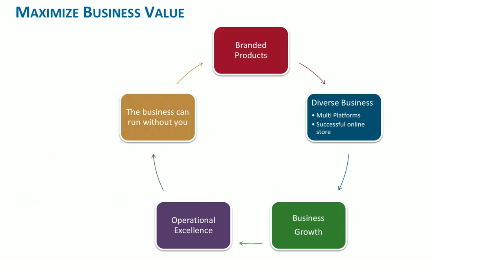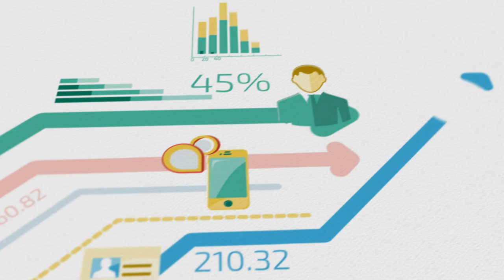Transcend Media Production | eCommerce Ad | Empowery